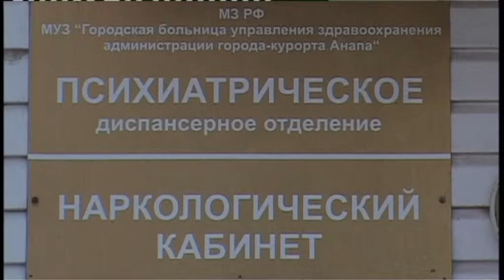В Анапе продолжается профилактическая операция «Бахус»